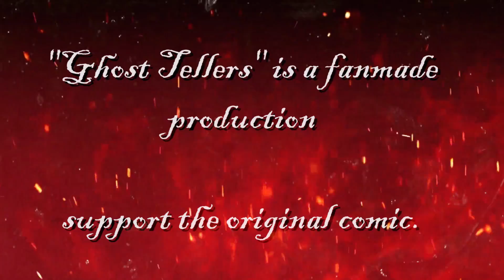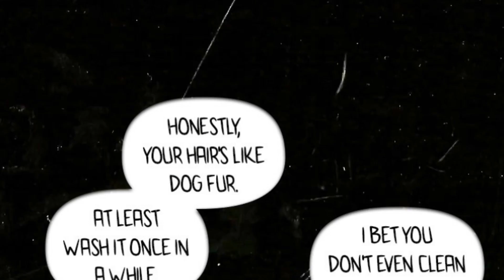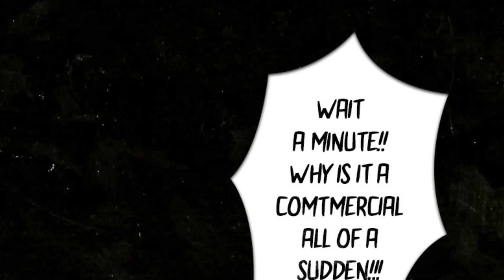〖GHOST TELLER〗✯ Ghost Stories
You think your ghost stories are scary? Try listening to these stories from the ghosts themselves.

✯✯Comic created by QTT✯✯

✯✯Stalk our Cast✯✯

Father Kim | Dr. Bonehead Joe

Sorry for the late upload ^^' but Ghost Teller should be back every Spooky Saturday!